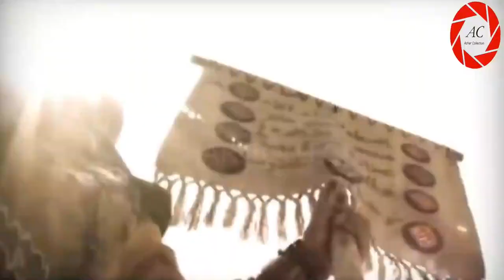Jang e Khaiber 24 Rajab Status | Mola Ali ne Kheber ka darwaza Uthaya | Fatah Khayber New Manqabat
24rajab​ MaulaAliManqabat​ MaulaAliStatus 24 Rajab WhatsApp Status | Jang e khyber whatsapp status | Fateh Khaybar Status | Islamic History Shorts jungekhaibar​

Battle Of Khyber Status
Hazrat Ali WhatsApp Status
Khyber Ka Darwaza
24 rajab statsu
Mola Ali ki Jung
Jung e Khaiber ka waqia
ghazwa e khyber bayan by nusrat bukhari
jang e khyber mola ali status
jang e khaiber best whatsapp status
fatah e khaiber new manqabat status
fatah e khayber
khaber ki jung
Mola Ali status 2024
mola ali ki jang
Khayber door pulled by hazrat ali
jab hazrat ali ne khayber ka darwaza uthaya
khayber war won by MOLA ALI A.S
fatah e khayber manqabat video 2024
nadeem sarwar noha shorts
mir hasan mir short videos
farhan ali waris short videos
shia emotional short videos
allama arif hussain kazmi latest video bayan
allama arif hussain kazmi latest majlis short clip
maulana ali raza rizvi latest shorts
allama ali raza rizvi new bayan shorts
molana ali raza rizvi short videos
allama ali raza rizvi reels
shia islamic trending reels
shia muslims new status
allama nusrat bukhari new bayan shorts
molana nusrat abbas bukhari short clips
allama nusrat bukhari emotional new bayan